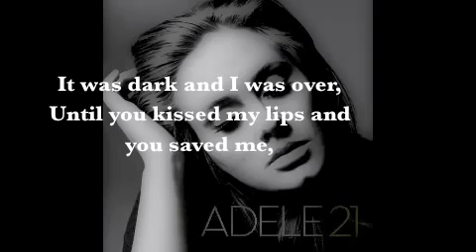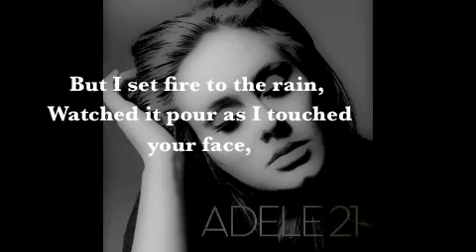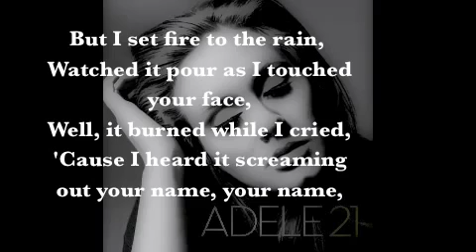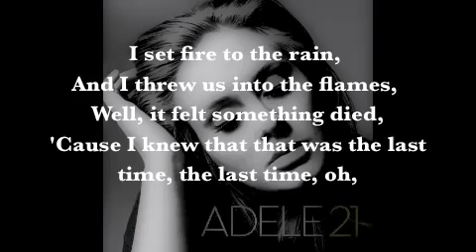Adele - Set Fire to the Rain Lyrics - YouTube.FLV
TURİST REHBERi(guıdence services)

TURİST REHBERi(guıdence services)
                                                        ..facebook sayfamızı beğenmeyi unutmayınız..
TURİST REHBERi(guıdence services)